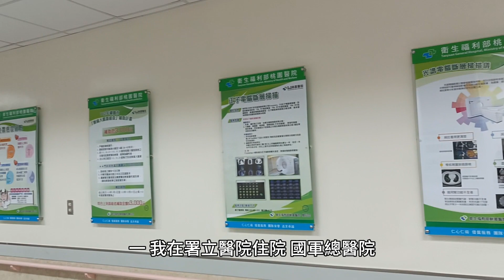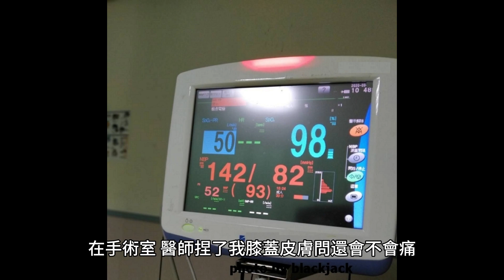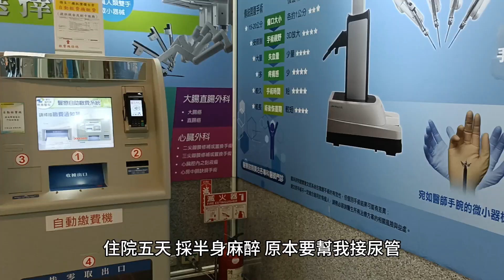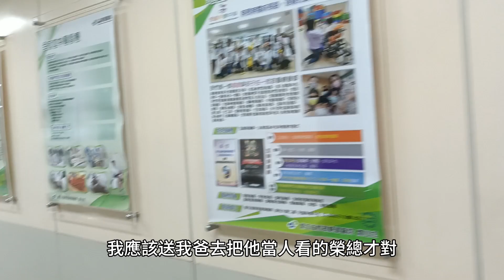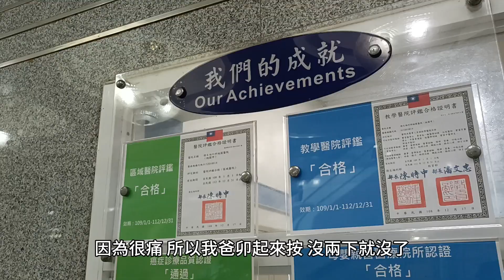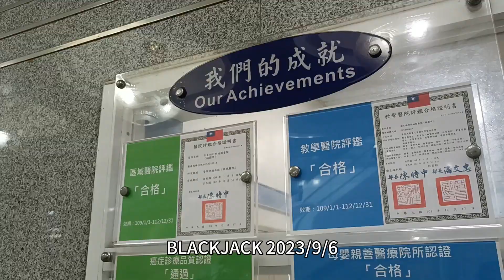住院與開刀經驗談3：署立醫院、國軍總醫院，膝關節鏡、膝人工關節手術、中風FACE ARM SPEECH TIME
一、我在署立醫院住院、國軍總醫院，動膝關節鏡手術

我在國軍總醫院動過三次手術，以現在醫院的做法有兩次都應該算是門診手術，另一次應該要半身麻醉，結果這三次手術都是局部麻醉，有一次我還感染了，讓我對國軍總醫院印象很差。

話說我退伍後，某次上班出了車禍，雖然感覺沒有受重傷，但膝關節總隱隱作痛，於是到彼時已經由省立醫院改制為衛生署立的醫院去看診，醫師說要作關節鏡修補，我就跟醫師說起我的經歷了。

我當兵時曾做過膝關節鏡手術，當時局部麻醉我的膝蓋，就像拔牙在牙齦打麻醉一樣，醫生直接在我關節處拿很粗的針給我打麻醉，真的很痛，沒想到的是，之後還有更痛的。

在手術室，醫師捏了我膝蓋皮膚問還會不會痛，我說不會後，就開始關節鏡檢查了，由於我是躺著，當然也看不到怎麼回事，只是看見一根類似胃鏡那麼粗的管子插進我的膝蓋，然後把我的膝蓋折來折去，也叫我看了一下螢幕，還”解說”給我聽：

“這就是年輕人的膝蓋與韌帶，很漂亮！”

挖靠，我痛得要死你知道嗎？

更扯的是，之後包一包就叫我當天回部隊了。

長話短說，回到部隊後，我膝蓋腫了兩倍大，我也開始發燒，總之過了一陣子才好。所以當署立醫院醫師建議我作關節鏡，我心生恐懼，跟他說了這段歷程。醫師表示不可置信，他說：

“那是幾十年前的方式，至少要半身麻醉吧！”

於是，我就在署立醫院開刀了。

這次開刀，有修補受損韌帶，住院五天，採半身麻醉，原本要幫我接尿管，但我不願意，後來也沒有裝。手術完回到病房沒有多久，我捏自己的腿沒有知覺，但我硬是就想起床，一坐到床邊就跌到床下，整個腳以很奇怪的角度呈現，費盡我九牛二虎之力才爬回床上，那時我才知道半身不遂病人有多麼辛苦。

附帶一提，到目前為止，我住院都是我自己一個人住，沒有人陪伴。

二、我爸在署立醫院，膝人工關節置換與中風復健共兩次

我爸得了癌症後，大概過了兩年他發生中風，一開始我們覺得他怪怪的，當時我們雖沒有FAST的概念(FACE、ARM、SPEECH、TIME)，但也儘快送他去他固定會去看的一個內科醫師，大概離我們發現他異狀約一個多小時。

到了醫院後，這個有大量看診能力的高產量醫師說”老人不都就是這樣嗎”，就讓我們回家，我們沒有經驗，不知道醫生的話不一定是對的，等到晚上爸爸越來越不對勁，我就開始了送醫流浪之旅。

到了幾個醫院，每個醫院都不收，最後還是回到署立醫院，我在署立醫院急診室度過了寒冷的晚上。反正，我現在已經知道，中風病人黃金三小時的”假說”跟我們沒有關係，如果當年我能有再一次機會，我應該送我爸去把他當人看的榮總才對。

之後，我爸在署立醫院治療復健，不幸中的大幸，他雖然留下中風後遺症但並不嚴重，也要感謝當時職能治療師與醫院的照顧。

還有，我爸膝關節過去由於事故傷害，導致他總是腳歪了一邊，由於歲月與體重的影響，膝關節磨損到他行走會產生劇痛，於是決定換人工膝關節，我不知道他為何會在署立醫院開刀而不是在榮總，反正又在署立醫院開刀了。

這次開刀我印象比較深的是，因為換人工關節非常痛，所以有一個選項是自費嗎啡止痛，只要按個鈕，嗎啡就會進入體內止痛。因為很痛，所以我爸卯起來按，沒兩下就沒了，之後就只好吃很沒有效果的止痛藥了。

我爸在署立醫院治療中風、換膝關節的兩次手術也都是我陪同，據我的觀察，晚上署立醫院護理師的人手很缺，總覺得她們忙不過來，署立醫院醫師也不像榮總週一到週五都會巡房，經常只有見他們兩次面的機會，大約是在手術後在等待室之外及出院前一天。

出院那天，我們大概見不到主治醫師，反正開診斷證明、住院摘要、開藥這些事也不必主治醫師親自處理。

註：我的住院經驗談我父母住院為主，我自己住院為輔，完成後發現字數過多，決定拆成幾篇，本文為第三篇。

BLACKJACK 2023/9/6